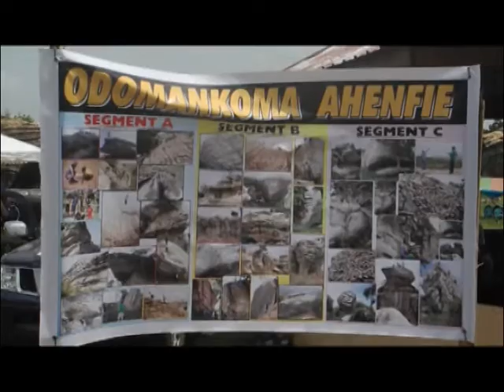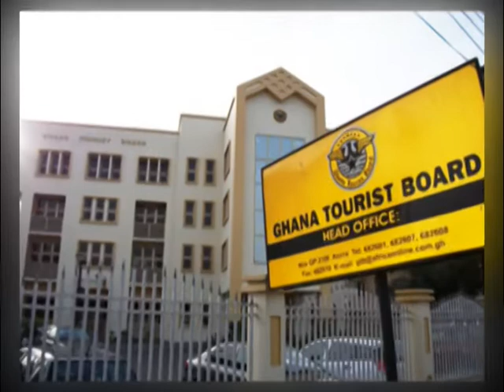The 'Aboabo' Rock Paradise (Odomankoma Ahenfie)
Aboabo Rock Paradise, also known as 'Odomankoma Ahenfie' is located at Nyadie, near Begoro in the Fanteakwa District of the Eastern Region of Ghana.